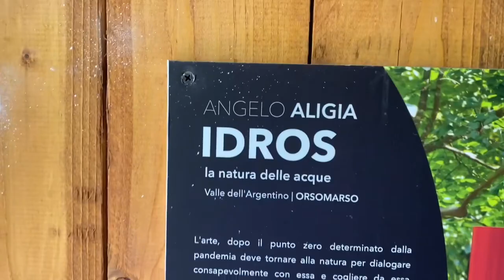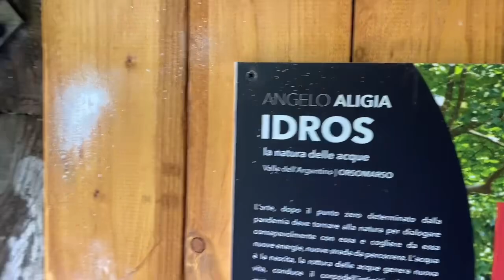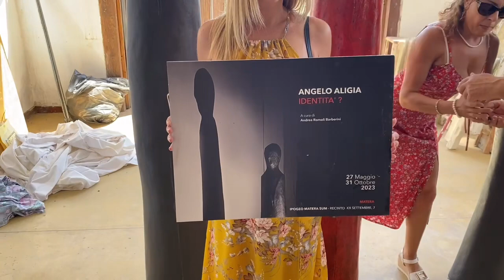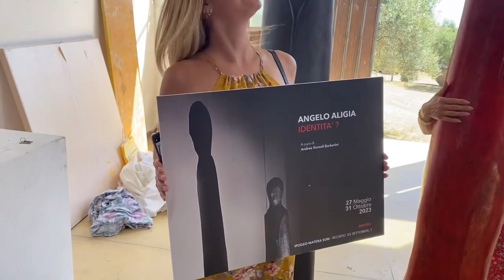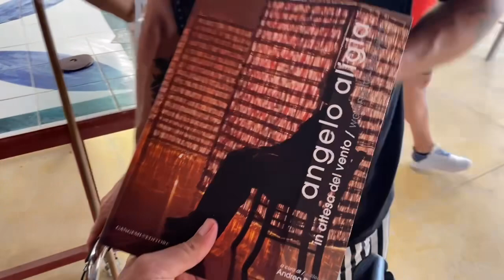We Meet A Famous Artist In Italy - A Day With Friends - Scalea, Calabria, Italy - Episode 133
We Meet A Famous Artist In Italy, as we spend a day with friends, having a great time.  We have so much fun, as we take around with us, and introduce you to friends, who can help you, should you have your own dreams of moving to Calabria, Italy. We then are lucky enough to go to a restaurant, and while there, we meet a famous artist, who works locally in Italy. He then shows us his studio, where we are able to see some of his current works. It really was a great time. And it made for an episode that you are most definitely not going to want to miss.
We are Michael and Justin!
We are American expats, living now, full time, in beautiful Calabria Italy, in wonderful Scalea. Michael is physically disabled, with mobility issues. As we vlog Italy, we do like to show in our videos, that anyone can dare to dream of life in Italy, regardless of mobility issues. The truth is, Italy mobility can, at times, be challenging. But, never impossible. So, come along with us on our adventures in Calabria, and beyond! We experience Italy living to the very fullest. And we invite you along! Join us, as we give you this Calabria Italy tour, showing you Italy lifestyle, culture, and food.

Please visit Michael's online art gallery, at Art Pal, where you can see his growing collection of watercolor. Here, you can buy prints of his collection, which is ever-growing.
00:00 Introduction
02:08 Scalea Beach
04:45 Bar Daniela
06:26 Our Friends Can  Help You!
09:07 Aligia  Ristorante & Angelo Aligia Art
22:47 Michael Nylander Paintings
24:33 Goodbye